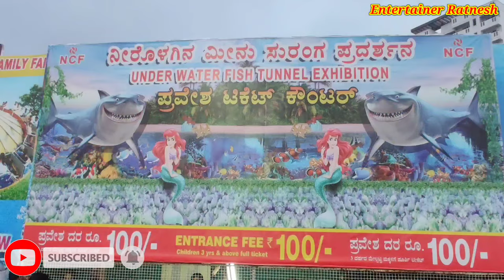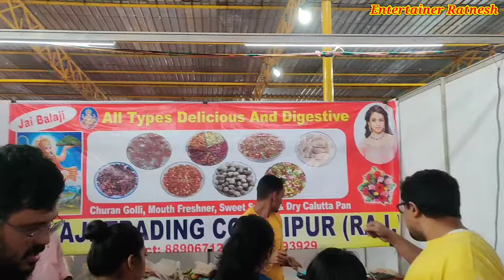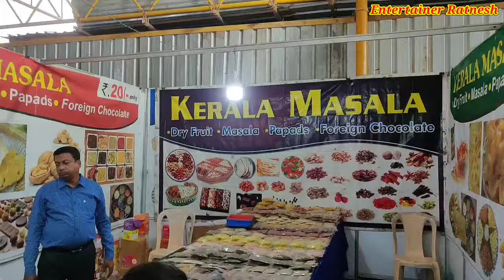Biggest Under Water Aquarium Tunnel | First Time in Bangalore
Address:- Opp. Royal County Apartment, Jambusavari Dinne Main Road, JP Nagar 8th Phase Bangalore.
Open 04pm to 09pm All Days

Hii Friend
On 23nd, December 2022, this exhibition has started in Bangalore. It's big exhibition compared to other exhibitions happened during thirunallu. Fish Tunnel Aquarium is mind blowing and worth visting.
Also, Giant Wheel, Columbus, High thrill ride and lot of other game activities were there. Don't miss visiting this exhibition.

Aqua Tunnel, Fun rides, Children special rides, Food stalls, Furniture stalls, Food stalls, shops
bestexprience, FishTunnel, NationalConsumerFair, IndiasLargestFishTunnel, Shopping Exhibition, ExhibitionIndia, bengaluru, kids, funtime, mustvisit,

Which aquarium has the underwater tunne
Where is the world's biggest tunnel aquarium
What city has an underwater tunnel
Where is the longest underwater tunnel in the world
First underwater aquarium in India
Underwater tunnel aquarium near me
How many underwater aquarium in India
Tunnel aquarium in Bangalore
Which aquarium has the underwater tunnel
Which railway station has aquarium
Which is the largest aquarium in India?

Entertainer Ratnesh